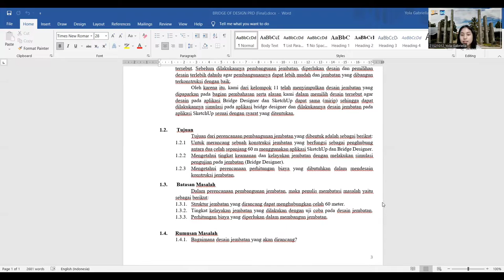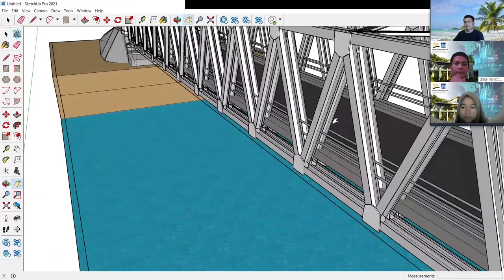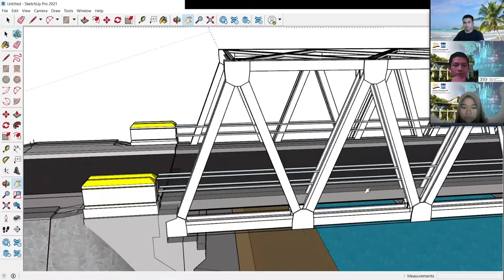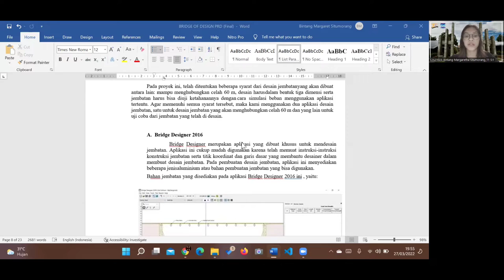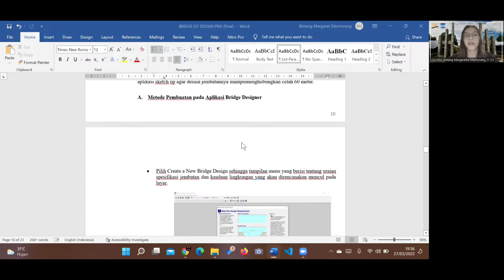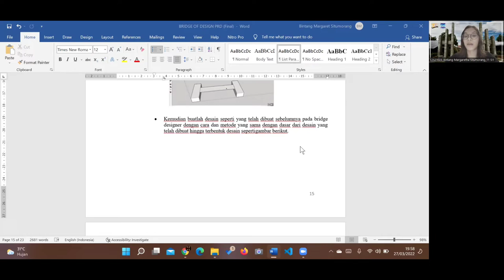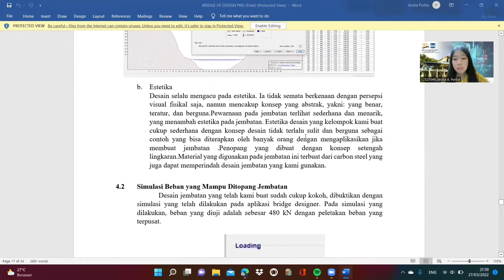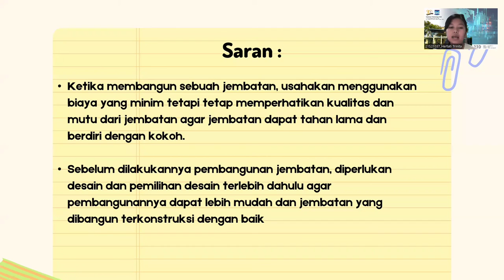Kel11_PRD_Video Project Toothpick Bridge Project